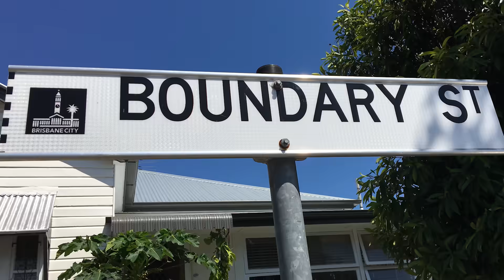WOMBAT & CHILLINIT - BIG BOY BARS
Wombat & Chillinit shell down West Enders with some BIG BOY BARSSSSS!

West Enders - Your New Favourite Podcast.

Wombat – The School Captain of Grimery School.

Chillinit – Unstoppable Lyrical Artillery with the unlimited ammo cheats.